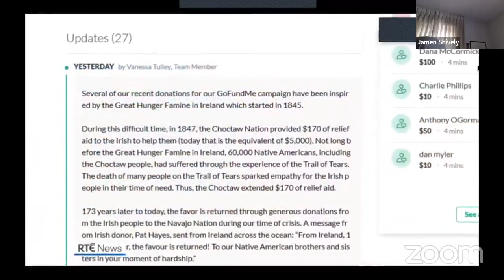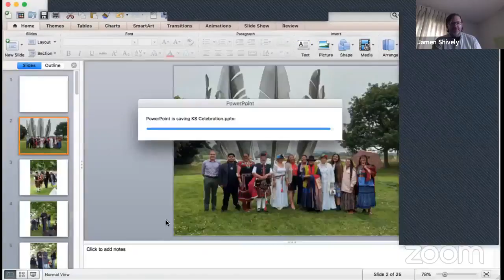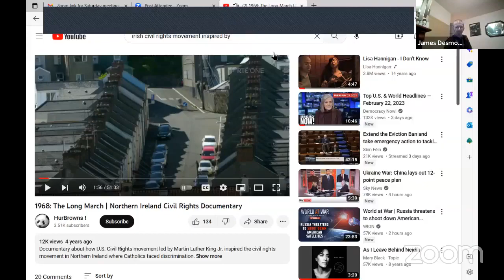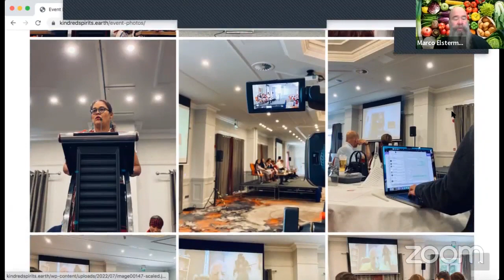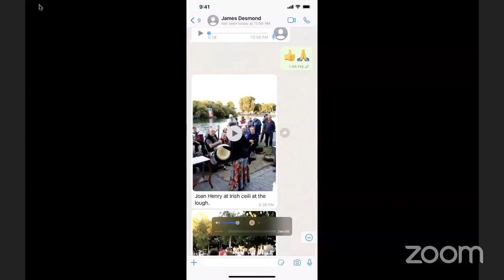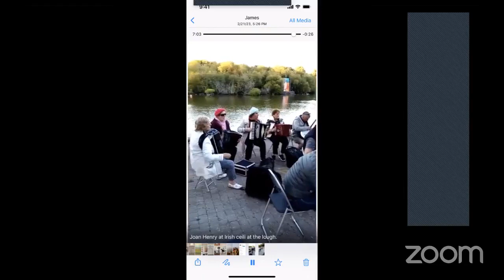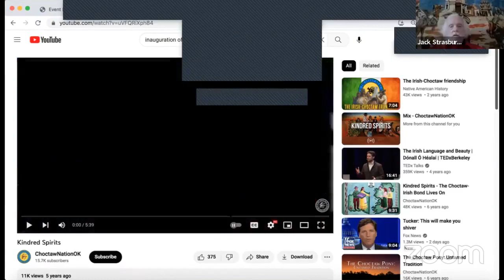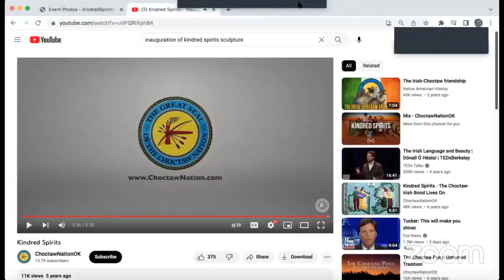Kindred Spirits 4K